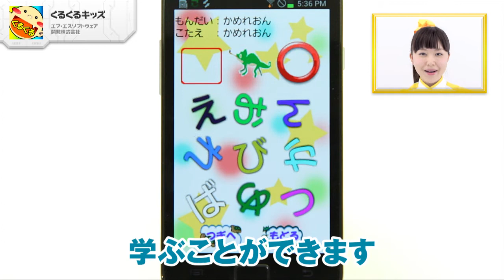遊びながら文字を覚えよう ♪ くるくるキッズ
「くるくるキッズ」 エフ・エスソフトウェア開発株式会社

「くるくるキッズ」はお子様が遊んでいるうちに自然と文字を覚えられて大人も一緒に楽しめるゲーム感覚の学習アプリなので、あります！問題のジャンルやゲームの難易度は自由に設定可能！お子様の年齢などに応じて無理の無いところからスタート出来ます！遊びかたは回転する文字から正解の文字を選んでタップするだけ。ひらがな・カタカナ・アルファベットを学ぶことができます。「くるくるキッズ」は、これから文字を覚えたい、というお子様や、文字を覚えたてのお子様を持つパパやママに、とってもオススメのアプリなので、あります！